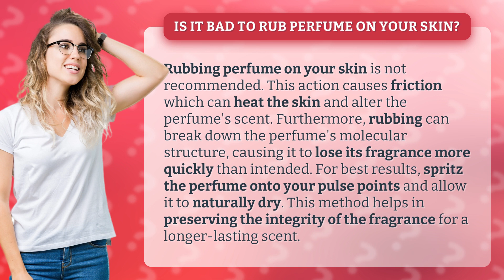Is it bad to rub perfume on your skin?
Avoid Rubbing Perfume: Keep Your Scent Intact! • Keep Your Scent • Learn why rubbing perfume on your skin is not ideal and how to properly apply it for a longer-lasting fragrance. Watch to discover the best method for preserving your favorite scents!